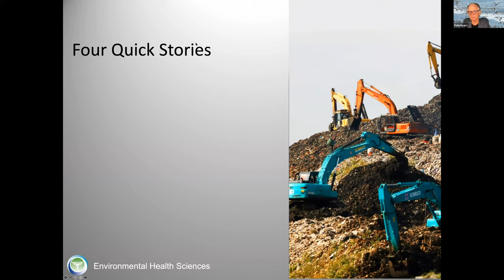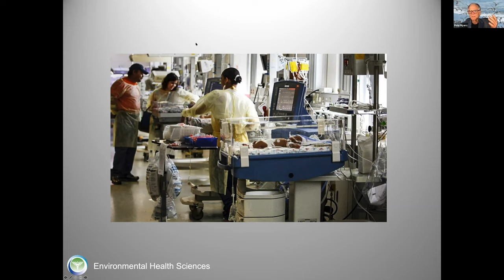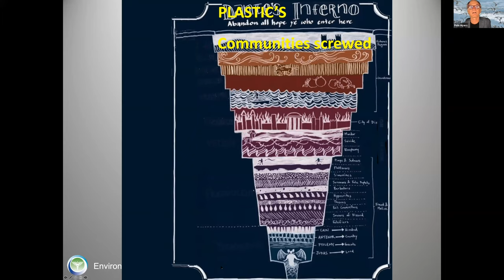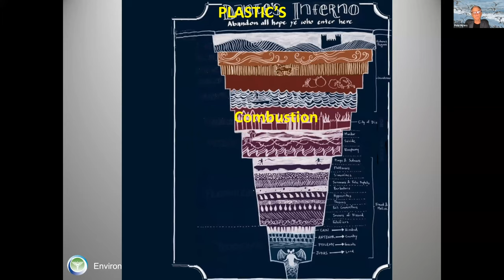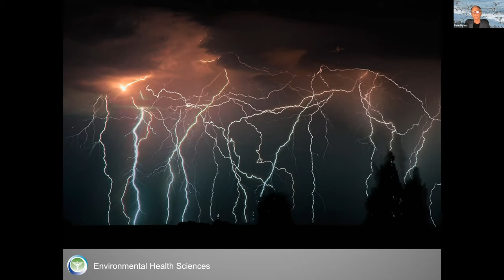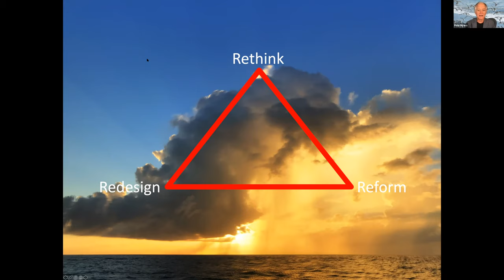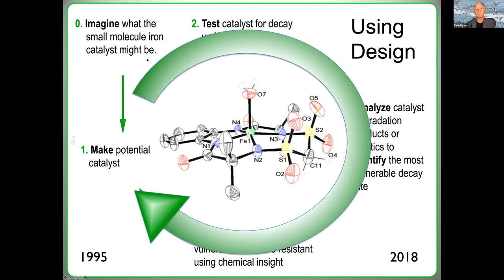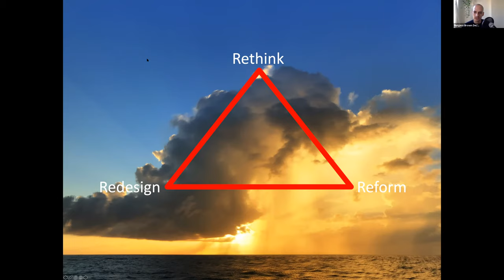Pete Myers on the Plastic Inferno podcast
Pete Myers, founder and chief scientist at Environmental Health Sciencess makes his case for a new set of R's around plastics: rethink, redesign, reform.

Myers was part of the Fall of Plastic podcast series at the Healthy Materials Lab at Parsons School of Design.